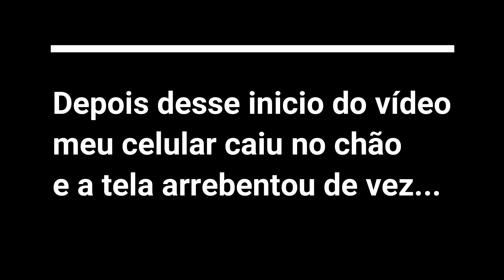FIQUEI SEM CELULAR / QUASE NÃO GRAVEI